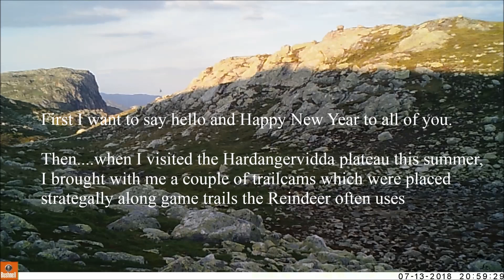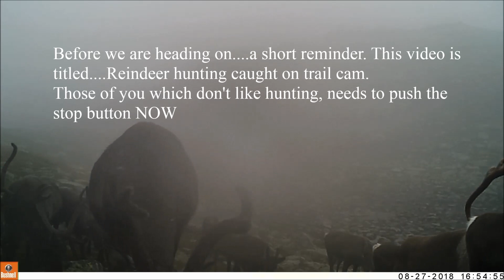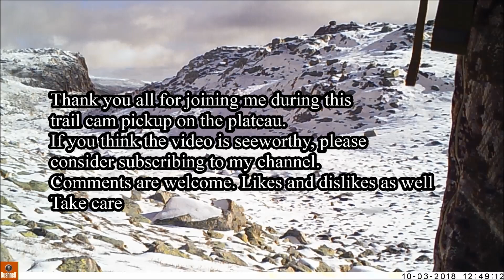Reinsjakt på viltkamera/Reindeer hunting caught on trailcam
Bli med opp på hardangervidda første uke i Oktober 2018 for å hente viltkameraene mine. Stor overraskelse da jeg så gjennom opptakene.
Trailcam pickup on the Hardangervidda plateau October 2018.
Big surprise and very exciting takes on the SD card.